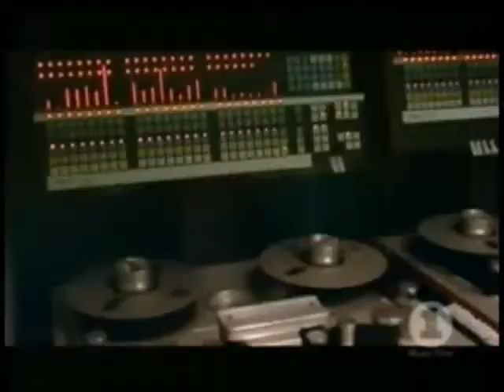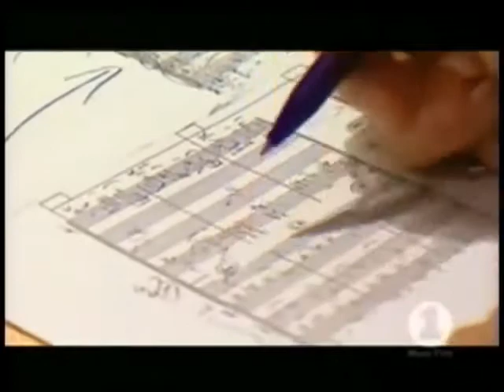Soundtrack movie (Star Wars - Part 1)